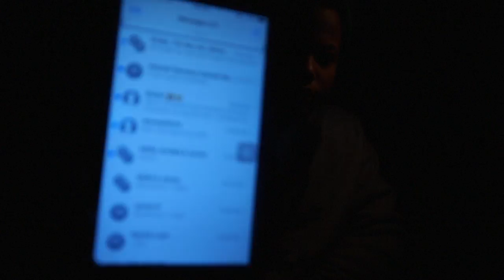VLOG #1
Dog has to get eye surgery done today, afterwards; you'll find more out about me and my mission for my youtube channel!

Please leave feedback in the comments below on how I can better myself and make my content more appleasing to the audience. Dont forget to subscibe and leave likes!

What software should I use for editing? Right now I have a 30 day trial with Final Cut Pro x